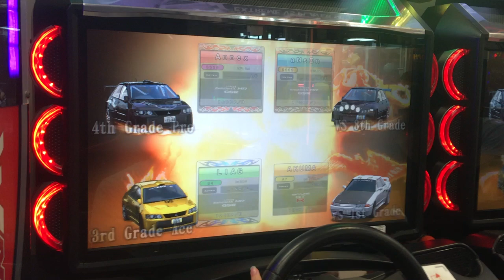WMMT5DX Craigieburn Tag Battle Tournament Finals! - 4 of 6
Akuma/Liag vs ANSON/ANNEX

We are getting smashed!